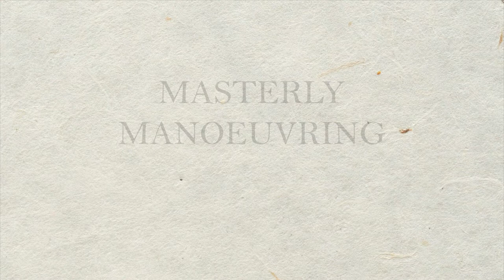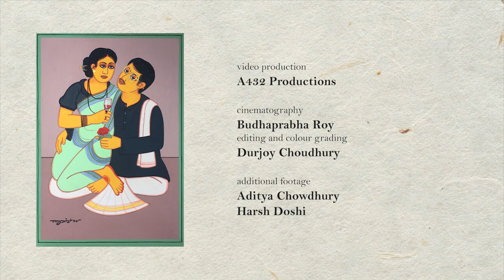Masterly Manoeuvring - Lalu Prasad Shaw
Presented by Gallerie Splash, a 7-minute-long film captures the life in the artist’s studio. Lalu Prasad Shaw talks about his artistic goals, narrates anecdotes reminiscing good ole times, his attachment with the city of Kolkata, mentions the challenges he faced, shares his experiences during the journey, and compliments his long-standing affiliation with the gallery.
Credits:
Direction & film: Budhaprabha Roy & Durjoy Choudhury Music: ‘Saara Holem’ by Ram Kumar Chatterjee, Concept: Manmeet K Walia
@All copyrights reserved with Gallerie Splash